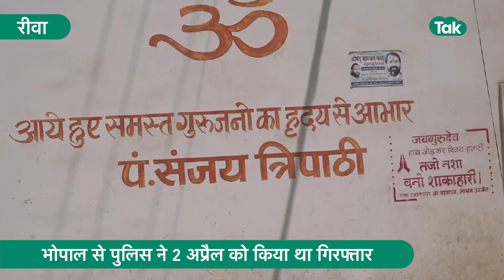देखिए रीवा के सबसे दबंग शख्स के भव्य शॉपिंग कॉम्पलेक्स पर कैसे चला मामा का बुलडोजर ! | MP Tak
रीवा में रेप आरोपी महंत के मददगार संजय त्रिपाठी के कॉम्प्लेक्स को बुलडोजर से ढहा दिया गया है.कार्रवाई के दौरान प्रशासनिक अधिकारियो के साथ ही पुलिस के कमांडों को भी तैनात किया गया था.बताया जा रहा है कि इस शॉपिंग कॉम्पलेक्स के कुछ हिस्से अवैध तरीके से बनाए गए थे.दरअसल संजय त्रिपाठी पर रेप के आरोपी महंत सीताराम दास की मदद करने का आरोप है... एक दिन पहले ही रीवा पुलिस ने संजय त्रिपाठी और उसके भांजे अंशुल मिश्रा को भोपाल से गिरफ्तार किया था...जिसके बाद कोर्ट ने दोनों को जेल भेजने का आदेश दे दिया...संजय त्रिपाठी उर्फ दादा भाई पर कई थानों में हत्या, हत्या का प्रयास, रेप आर्म्स एक्ट जैसे संगीन प्रकरण दर्ज किए गए है.